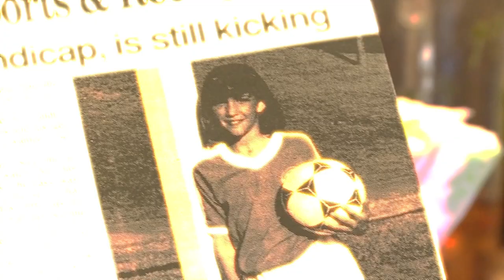Who Says Hugh Herr Can't Climb (part II)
"Who Says I Can't" is a television show hosted by cancer survivor, entrepreneur and extreme disabled athlete Jothy Rosenberg, that tells the story of brave and determined people as they overcome disabilities and become athletes.

The program will feature the "up close and personal" style of Olympic features combined with the heart-warming community elements of "Extreme Makeover" and mix them with the excitement of "The Amazing Race."

In each episode Jothy will introduce a different character on location and tell their story using interviews with them, family members and friends. Then, Jothy, with his own disabilities of only one leg and one lung, will participate with them in their chosen sport. Jothy will say "Who Says I Can't" and give it his best shot.

Hugh Herr, featured in this episode, is a renowned climber. Hugh lost both legs below the knees ice climbing when he was 17. Hugh is one of the world's leading developers of bionic prosthetics and runs a lab at MIT while he also guides his startup iWalk. Part I gets up close and personal with Hugh as we learn his amazing story of anguish, then triumph and his vision for bionics of the future and then Part II shows Jothy and Hugh rock climbing together on an exciting cliff face.

to keep up with the latest developments and become a Facebook fan